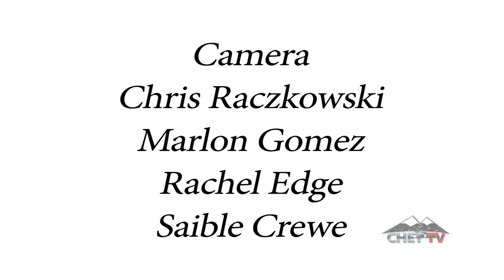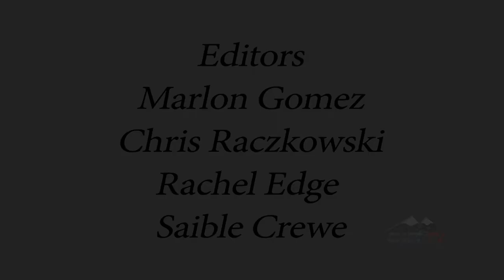Chamber Luncheon with Bob Zimmer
The Chamber of Commerce held a luncheon with MP Bob Zimmer where he updated everyone on what he was doing in Parliament.